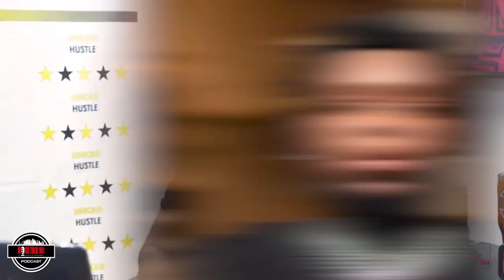Derez De'Shon Respond to T-Rell / Rod Wave Mo3 I Restarted this Pain Style | Zro & Ja Rule (Part 4)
Derez De’Shon on Re Creating the Pain Style T-Rell I started Early